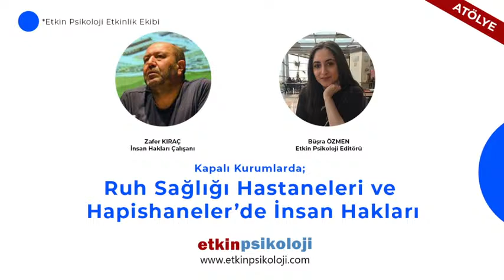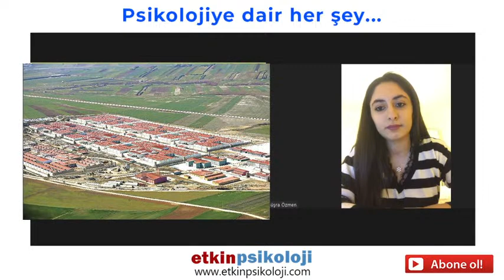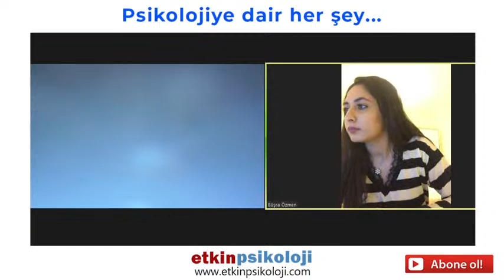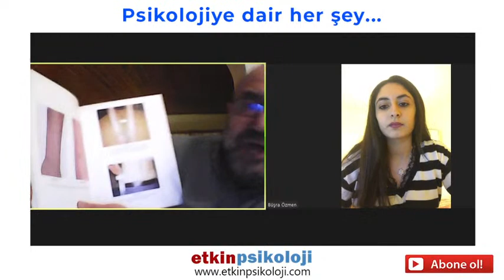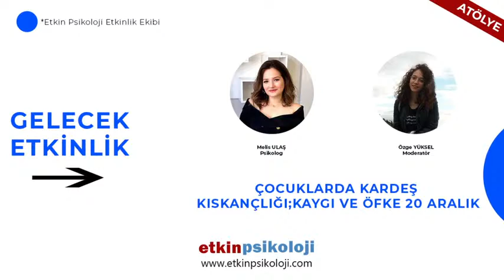Ruh Sağlığı Hastaneleri ve Hapishaneler’de İnsan Hakları